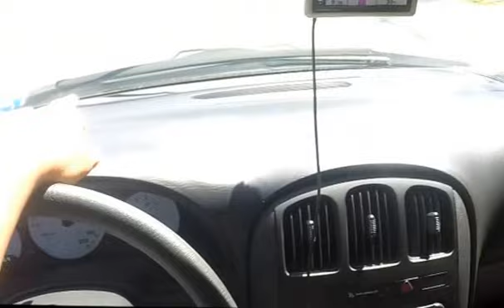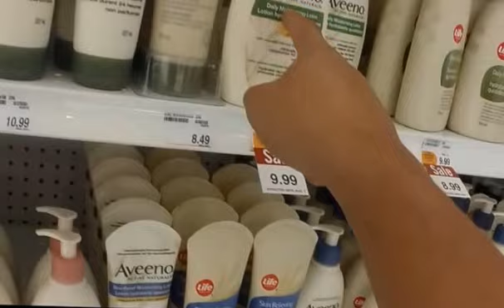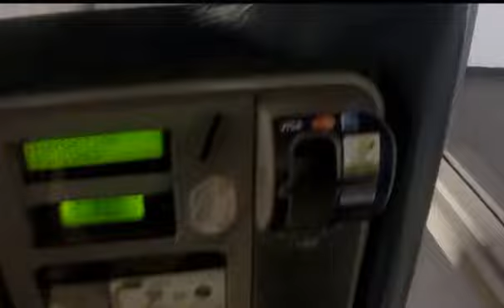CON SEGUIDORA DE C/GENA. Super Inmigrante A-Z de Canada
MonóloGus de Gustavo Salinas el Humorista Colombiano ahora como Coach de vida, insiprando a emigrantes e imigrantes al Canadá.
Instagram y Twitter @paisalinas